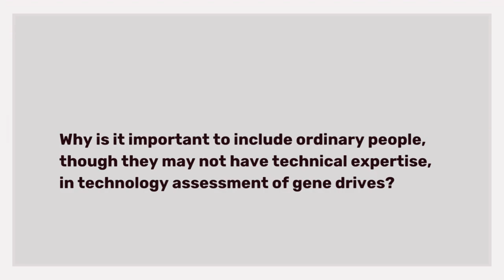Tom Wakeford - Q2. Why is it important to include ordinary people in the assessment of gene drives?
Dr Tom Wakeford of ETC Group is the UK’s ‘Dr Who’ of Technology Assessment. Technology assessment is a process of analyzing what might be risks and benefits of a new technology and including as many different perspectives as possible to such debates. Tom explains what horizon-scanning is and outlines how the ‘dominant knowledge system’ factor prevails in current debates over gene drives, as well as discussing the historical background of the dominant knowledge system as it dovetails with the history of colonialism. Drawing parallels to previous historical technologies, he details how to avoid mistakes of the past in avoiding proper inclusive debates. Tom also describes the current initiative of ETC group website - a platform aiming at bringing together the people across several continents who want to engage in the technology assessment process.